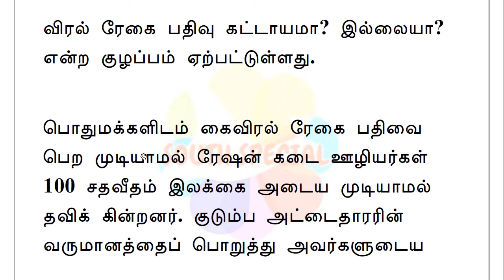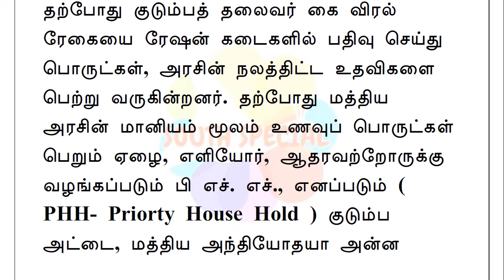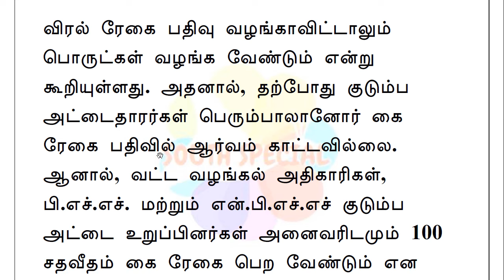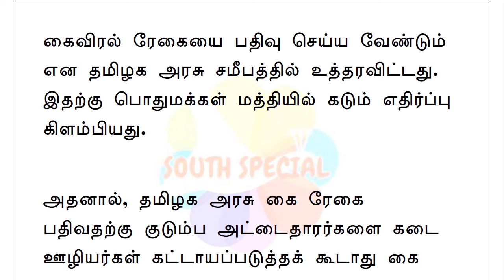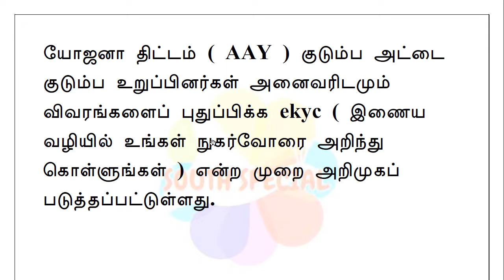PHH, AAY, NPHH 3 குடும்ப அட்டையில் பெயர் உள்ள அனைவரது கைரேகை பதிவு செய்வது கட்டாயமா இல்லையா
மானியம் மூலம் உணவுப் பொருட்கள் பெறும் ஏழை, எளியோர், ஆதரவற்றோருக்கு வழங்கப்படும் பி எச். எச்., எனப்படும் ( PHH- Priorty House Hold ) குடும்ப அட்டை, மத்திய அந்தியோதயா அன்ன யோஜனா திட்டம் ( AAY ) குடும்ப அட்டை குடும்ப உறுப்பினர்கள் அனைவரிடமும் விவரங்களைப் புதுப்பிக்க ekyc ( இணைய வழியில் உங்கள் நுகர்வோரை அறிந்து கொள்ளுங்கள் ) என்ற முறை அறிமுகப் படுத்தப்பட்டுள்ளது.

அரசு கைவிரல் ரேகை பதிவு கட்டாயமில்லை எனக் கூறுகிறது. ஆனால் அதிகாரிகள் பி.எச்.எச்., மற்றும் என்.பி.எச்.எச் குடும்ப அட்டை உறுப்பினர்களிடம் ரேகை பெற கட்டாயப்படுத்துகின்றனர். 5 வயதுக்கு உட்பட்டவர்களிடம் கைரேகை பெறத் தேவையில்லை எனக் கூறுகின்றனர்.